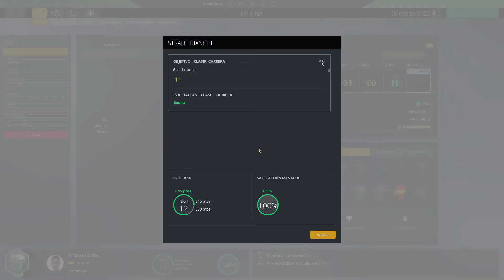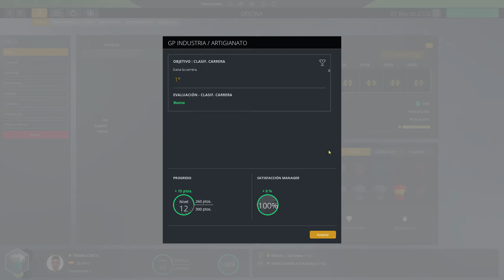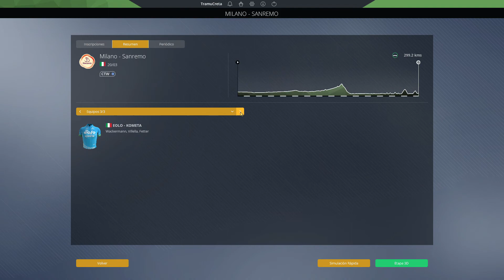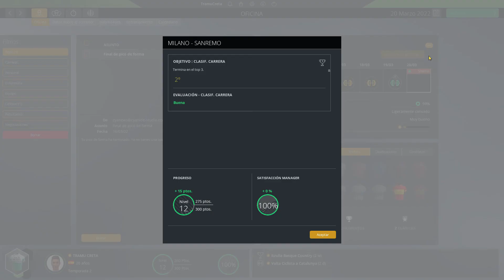Pro Cyclist #16 |PCM 21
*Serie de Pro Cycling Manager 2021 en el modo Pro Cyclist, serie en la que intentaremos coronarnos como el mejor ciclista del pelotón internacional, jugaremos en la database DBWorld2021, espero que os guste y no olvidéis comentar la serie*